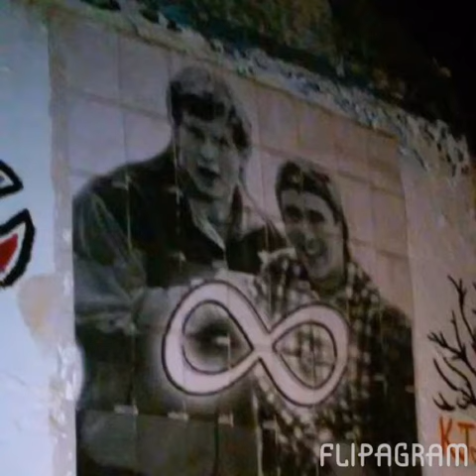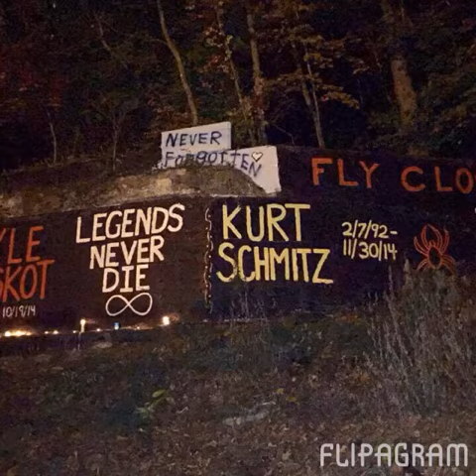Kyle Jaskot and Kurt Schmitz. Never Forget!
2 amazing guys gone to soon! We will never forget your smiles!